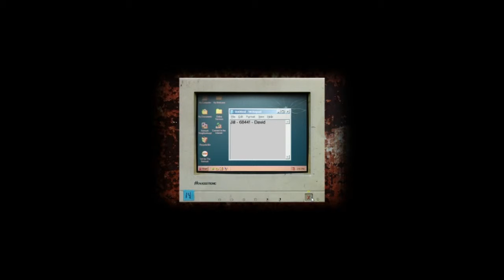Let's Play "Indie Horror" - Cry of Fear #01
Let's Play Cry of Fear, Just why?